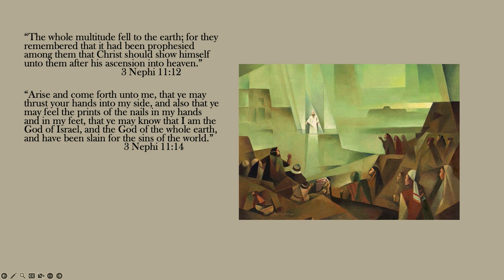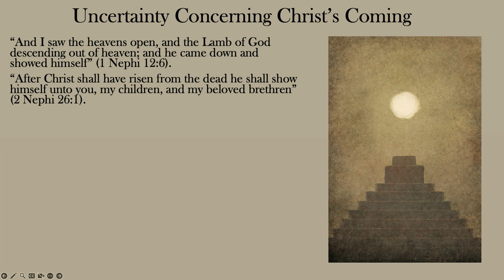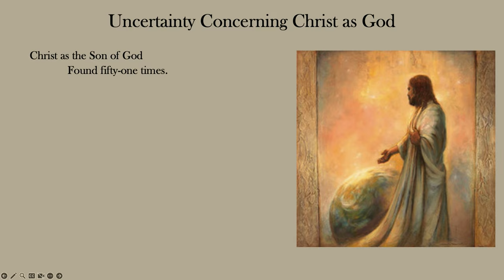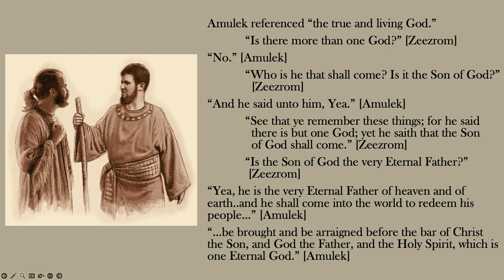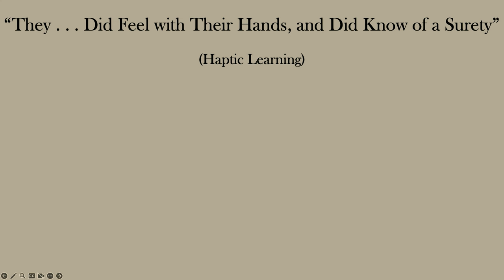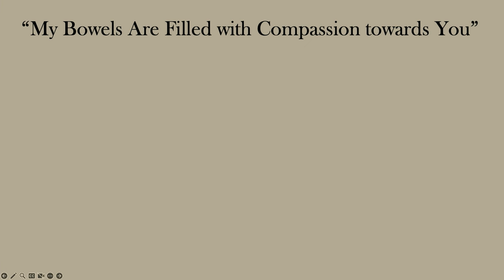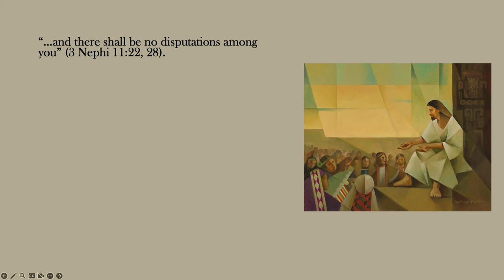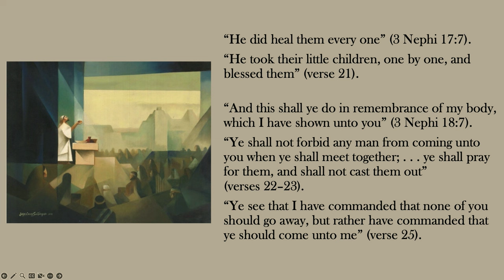Sperry Symposium 2024 - Daniel L. Belnap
"That Ye Might Feel and See": Touch in the First Day of Christ's Ministry

From the January 2024 Religious Education Symposium in Honor of Sydney B. Sperry

I Glory in My Jesus: Understanding Christ in the Book of Mormon